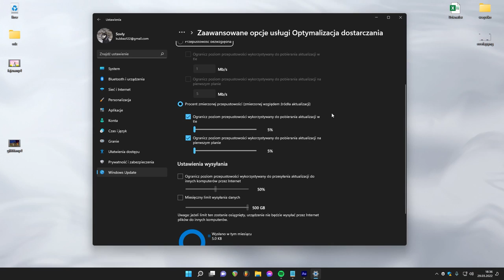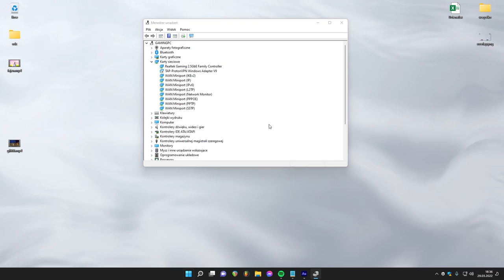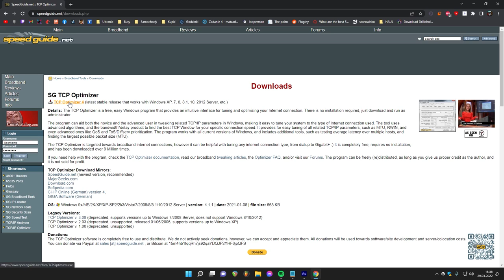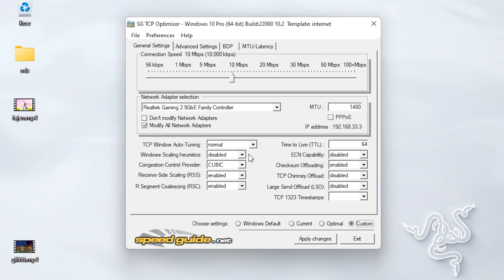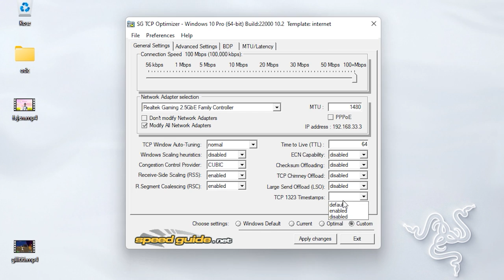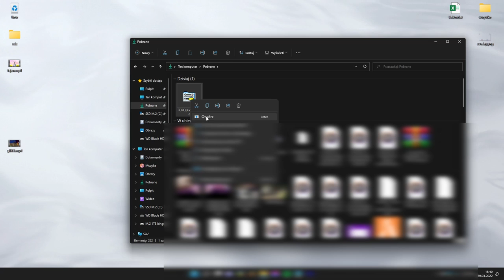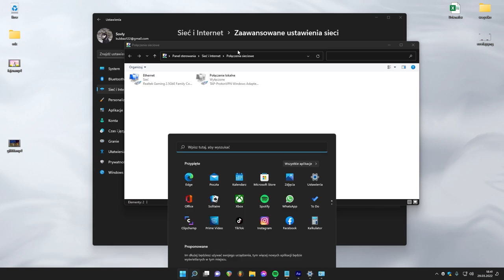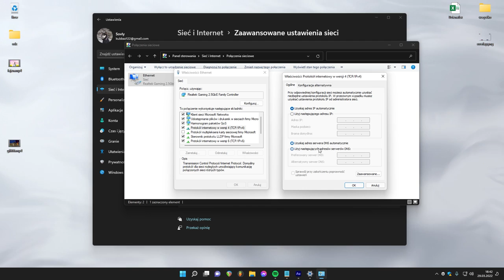Jak zmniejszyć ping w Fortnite🔧 FORTNITE (Sezon 2 Rozdział 3)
💚Kod Wesprzyj Twórcę ➔ Sovly💚

                     ✔ Social Media! ✔